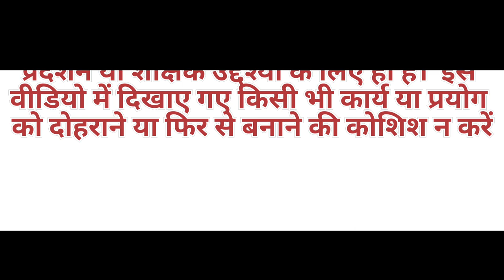क्या जमीन के अंदर सुतली बॉम फट पाएगा।😱bomb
पहली बार हम ने सुतली बॉम को जमीन के नीचे फोड़ा।😱crazy

GM Risky Tank

हैलो दोस्तों आज हमने काफी मेहनत से आपके लिए एक वीडियो बनाया है मुझे पूरा भरोसा है की  आपको बहुत पसन्द आएगा।
आज हमने पहली बार एक सुतली बॉम को जमीन में खड़ा कर अंडर डाल कर फोड़ा है एक मजे की बात है की सुतली बॉम को फोड़ने का थोड़ा नया तरीका हमने लिया है आप सभी पहले वीडियो को देख लो ।

दोस्तो आप सब  सब्क्राइब करोगे तो मुझे  और वीडियो बनाने की एनर्जी मिलेगी😊✌️

mr Indian Hacker
indian Experiment